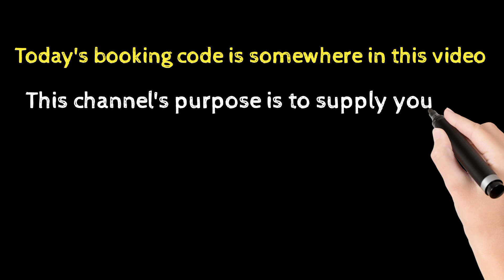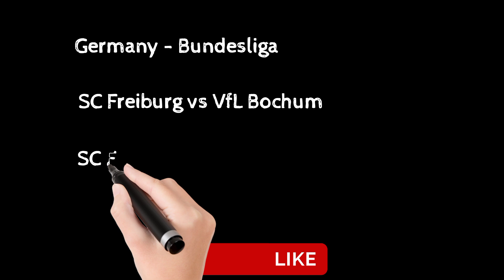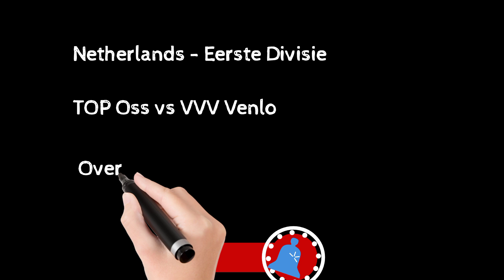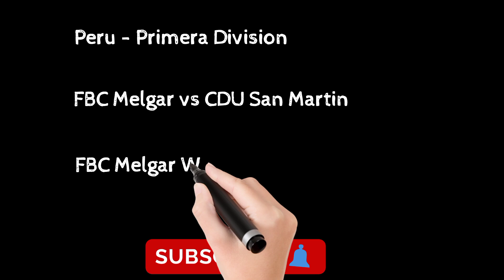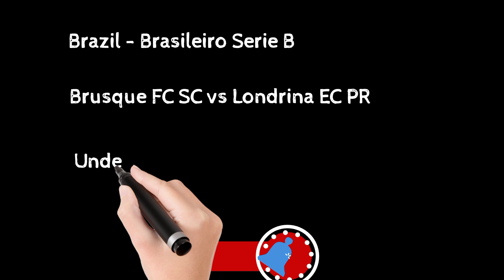FOOTBALL PREDICTIONS TODAY 26/08/2022|SOCCER PREDICTIONS|BETTING STRATEGY|BETTING TIPS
FOOTBALL PREDICTIONS TIPS 26/08/2022|SOCCER PREDICTIONS|BETTING STRATEGY,
FOOTBALL PREDICTIONS TODAY FREE 26 August 2022
DAILY FOOTBALL PREDICTIONS |BETTING TIPS 26/08/2022|
prediction match
Predictions football today 26 August 2022
Sports Betting
August 26, 2022 FOOTBALL PREDICTIONS
International Clubs UEFA Champions League
England Premier League
Poland I Liga
India I-League
Iceland Urvalsdeild
Egypt Premier League
Norway Eliteserien
 Denmark DBU Pokalen